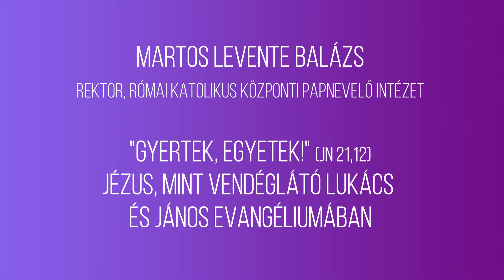MARTOS LEVENTE BALÁZS - "GYERTEK, EGYETEK!" (Jn 21,12)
Keresztény-Zsidó Társaság
Zsidó-Keresztény-Iszlám
Vallástudományi Szabadegyetem
2020/9

MARTOS LEVENTE BALÁZS
rektor, Római Katolikus Központi Papnevelő Intézet
"Gyertek, egyetek! (Jn 21,12)
Jézus, mint vendéglátó Lukács és János evangéliumában